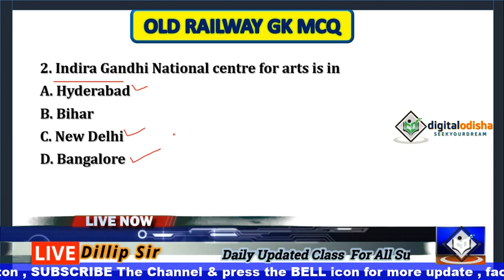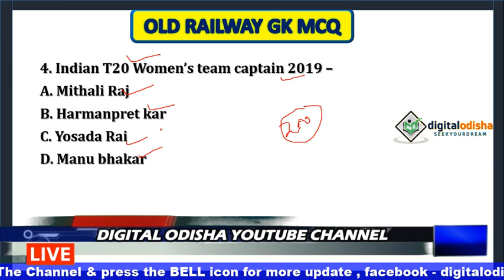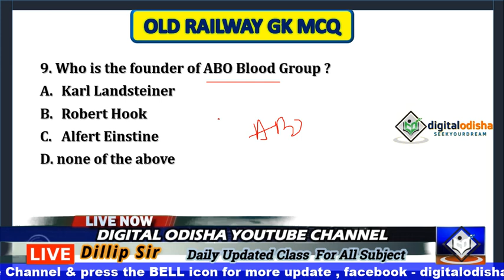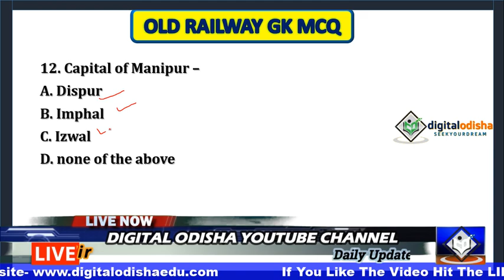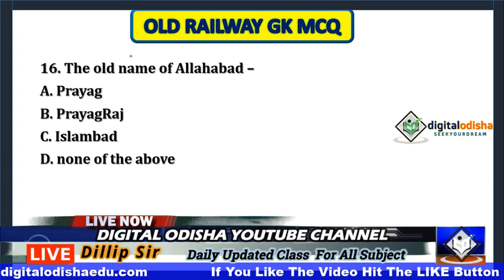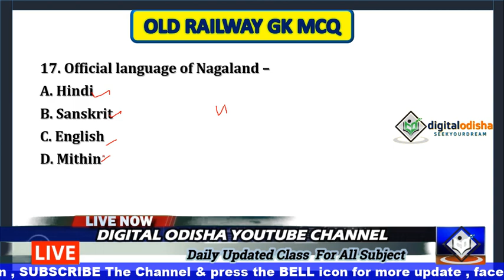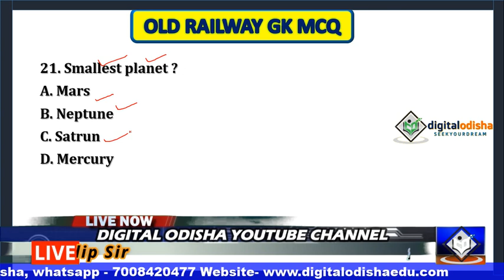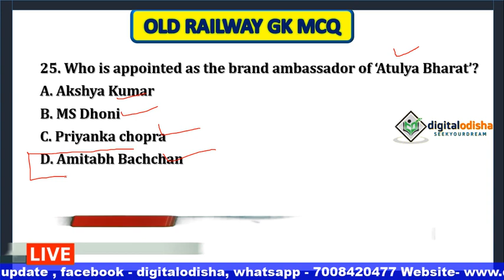Railway old Question gk || NTPC GK ODIA || OSSSC || By Digital odisha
Dear Aspirants,

                      In this video I try to discuss previous year Railway group d  and NTPC question with odia language.